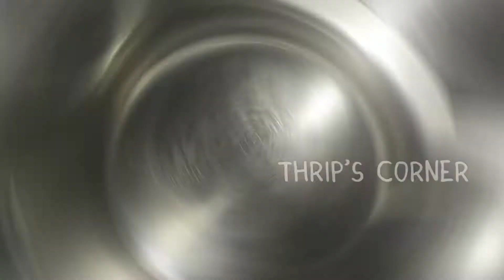Healthy Cumin seed -pepper rasam/ ಆರೋಗ್ಯಕರವಾದ ಜೀರಿಗೆ -ಕಾಳು ಮೆಣಸಿನ ಸಾರು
Hot and spicy traditional South Indian Jeera pepper rasam.It helps in digestion, In the rainy season it is best recipe ever I found because  most of us suffering from cold,cough and fever etc...so it’s soothing for common cold and flu.